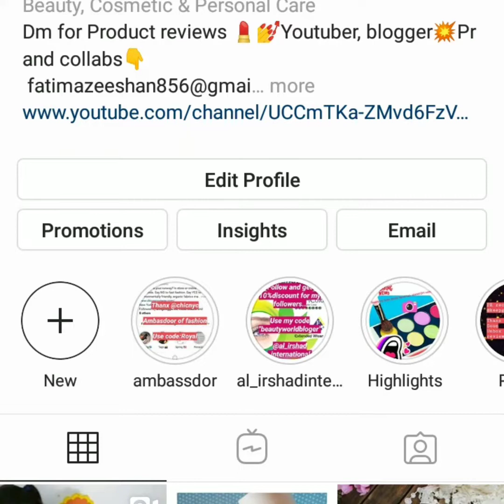Best hair mask diy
Home made mask. Not prrsve in fridge at a time use this mask when u make this.